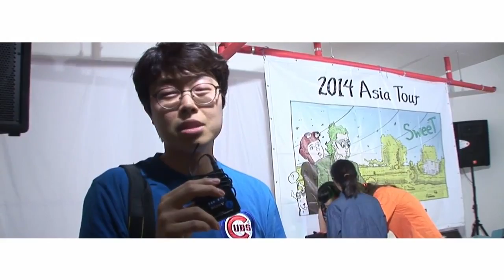SweeT Asia Tour 2014 - Mint Whale, Daegu, South-Korea Interview (Korean)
SweeT Asia Tour 2014

Ending - Photoshoot - Interview (Korean)

SweeT - Experience The Beauty Life Brings